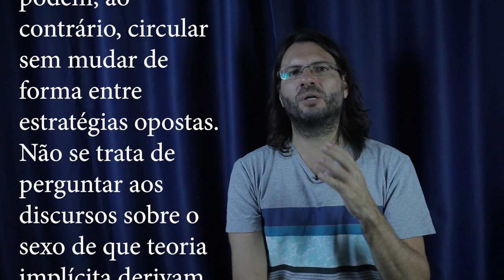CURSO História da Sexualidade, de Michel Foucault, Volume 1, Aula 3 - O PODER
CURSO gratuito sobre o primeiro livro da História da Sexualidade, de Michel Foucault.
Os próximos cursos, sobre os volumes 2, 3 e 4 da História da Sexualidade serão acessados por apoiadores no site Apoia-se.

Para se tornar um apoiador e ter acesso aos outros cursos, além de novos cursos sobre Nietzsche também que virão em seguida, vá ao

Referência:
História da Sexualidade, de Michel Foucault (comprando por esse link da Amazon você apóia esse canal).

Podcasts no Deezer, Spotify, Apple Podcasts